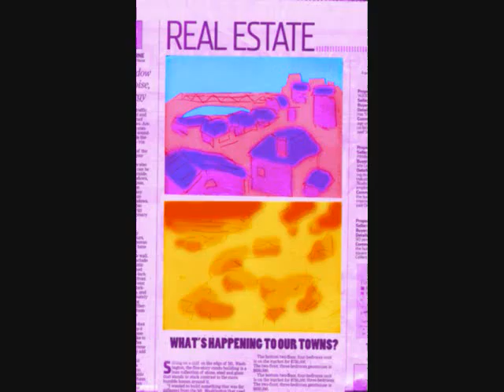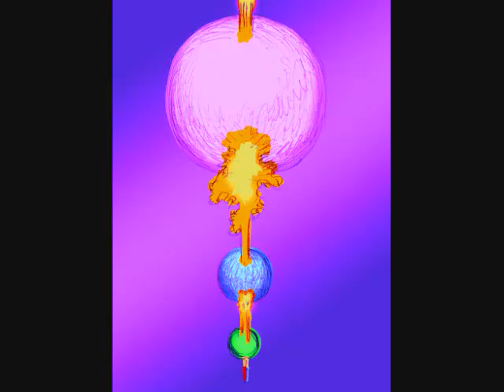Satan's Soldier: The Movie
An animated slide show of Tom Scioli's superhero webcomic Satan's Soldier